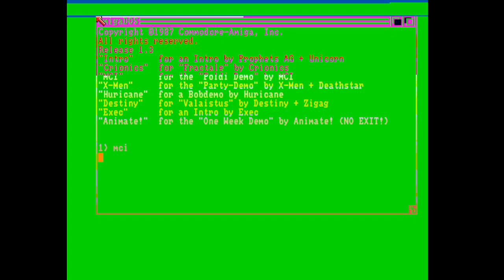MCI First Demo by Poldi Amiga Intro